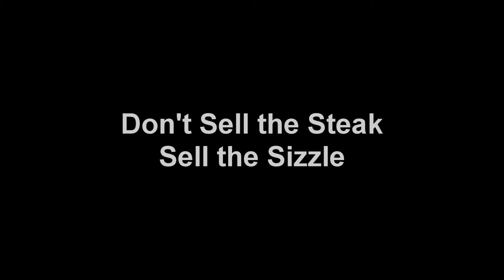Car Sales Training - Don't Sell The Steak Sell The Sizzle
Elmer Wheeler coined the phrase "Don't sell the steak - sell the sizzle".

Elmer has been quoted by many great sales trainers throughout the years including Jackie Cooper and many others.